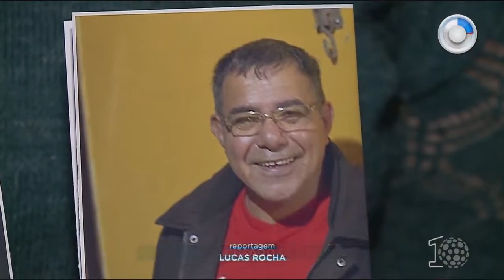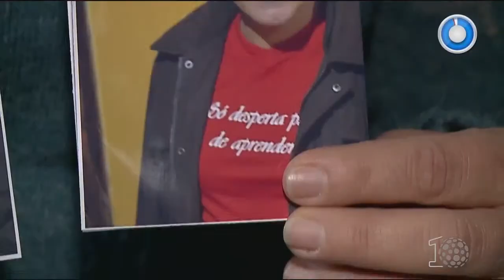Pastor é acusado de abusos sexuais - SBT Paraná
Cortesía: sbt Paraná

Os principais assuntos do dia e o que sera manchete no dia seguinte em todo o estado do Parana.